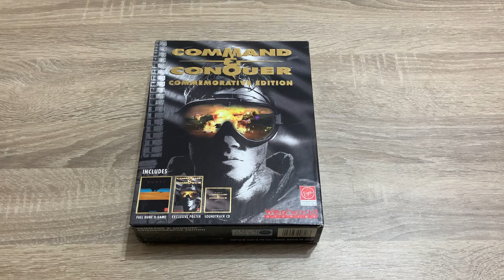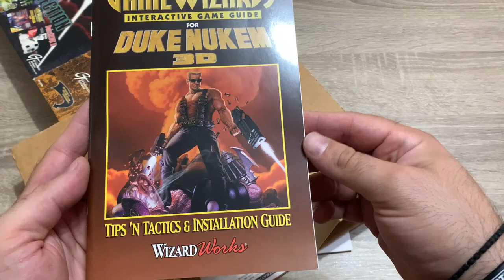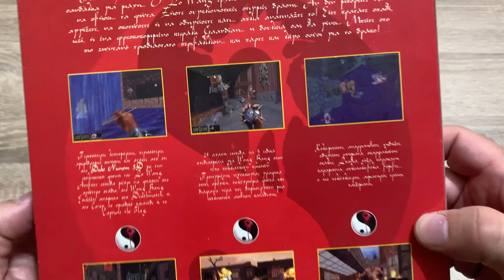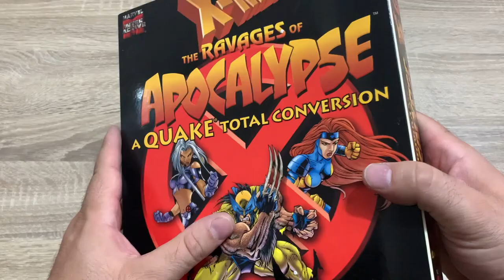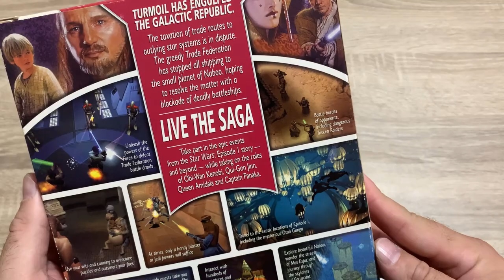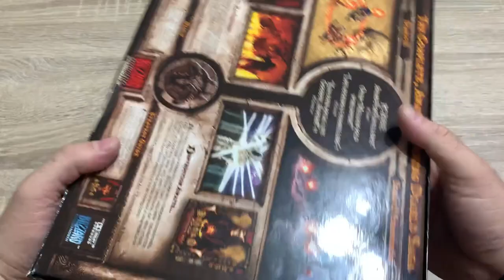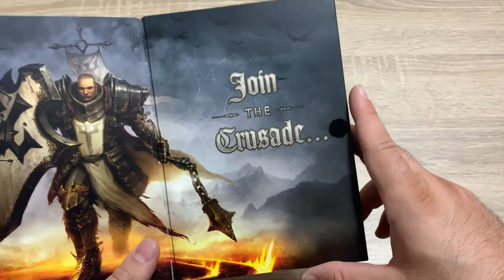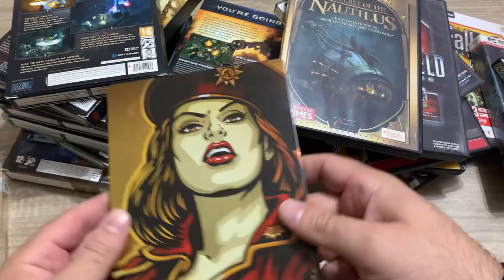Η Συλλογή μου από Retro Big Box PC Games + Βonus !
Στο νέο επεισόδιο και την νέα playlist ''οι συλλογές μου΄΄ σας παρουσιάζω και μοιράζομαι με χαρά μαζί σας τη συλλογή μου από retro pc games, συγκεκριμένα τις Big Boxed εκδόσεις, που τα έχω όλα από έφηβος + bonus content και από τα υπόλοιπα pc games μου ! Εnjoy !

👉FACEBOOK EPIC RETRO TEAMS
                                                           - GOPRO 4